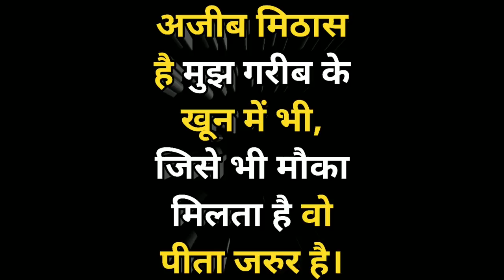देखे इस नन्ने से बच्चे की रहीसी | Helping Sunny Arya